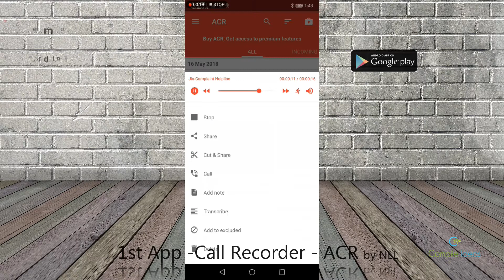How to Record Calls on Huawei P20 Automatically | Best Call Recorder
AUTO CALL RECORDING HAS BEEN ADDED IN THE NEW NOV UPDATE

APP BASED SOLUTION
This video is about  how to record calls automatically in Huawei P20 lite or in P20 pro series Smartphones. App link mentioned below :